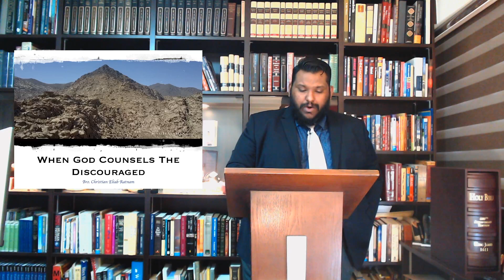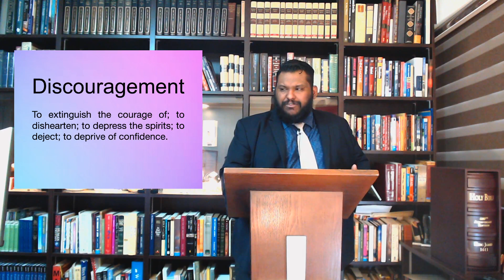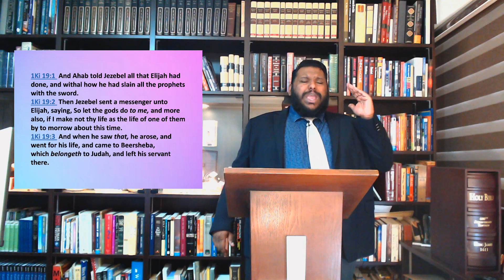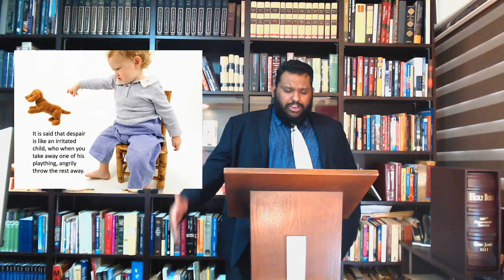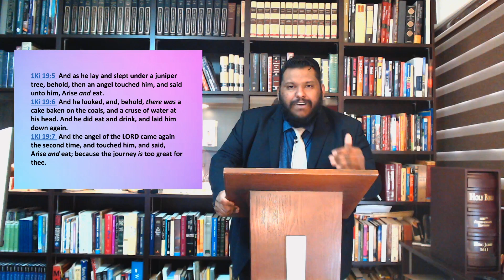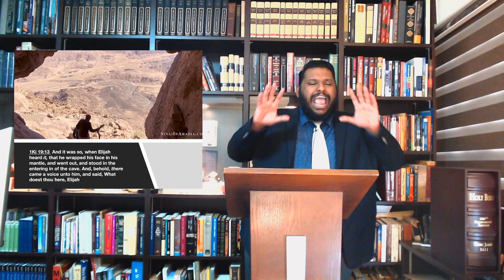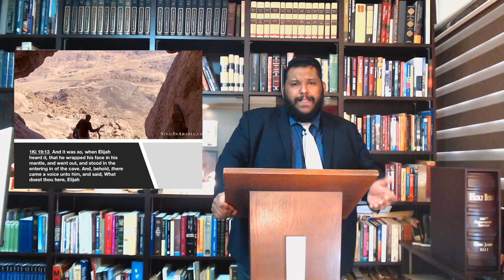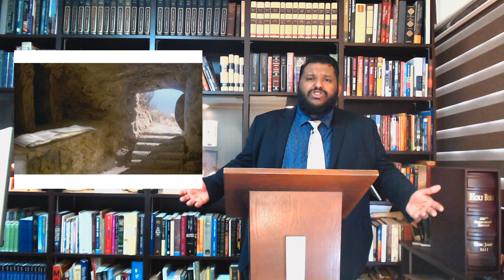When God Counsels The Discouraged - Bro Christian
Recorded Sermon 12th April 2020

Shalom Baptist Church, Singapore

Shalom Baptist Church is an Independent Baptist Church serving in Singapore. Thanks. God bless.